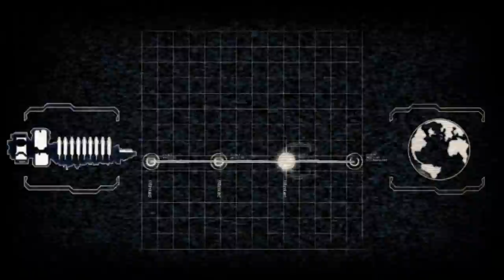Dead Space 2 - Chapter 1 - มาถึงก็วิ่งเลยเย้ดเหี้ย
เทพครับ ภาค 1 สอนกูมาเยอะ 5+
ติดตามผมได้ที่นี่ครับ